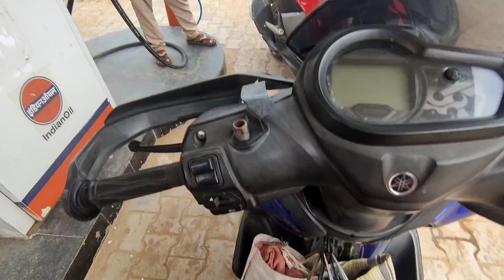Let's Go Chailengta🥰🥰 yamaha Rey zr bs6 ArjuRide 🛵🛵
Hi My Family 🤭🤭

Mera Video Dekne kiliye

Korne kiliye